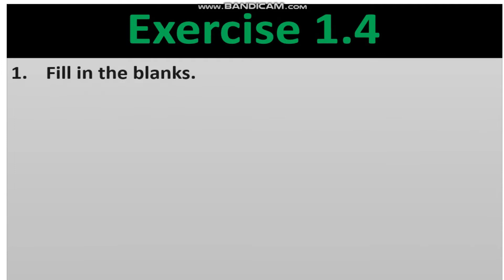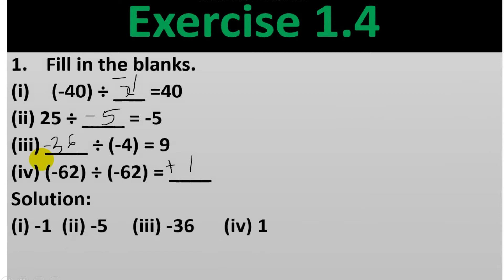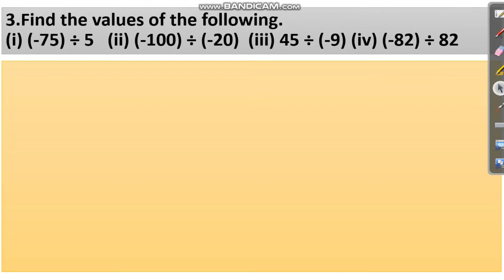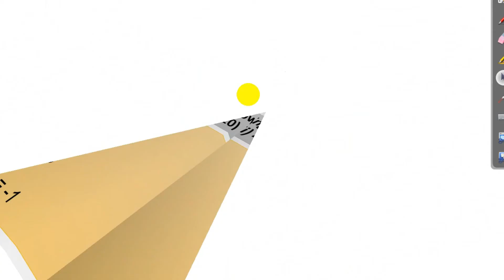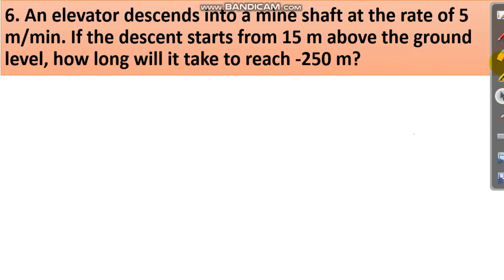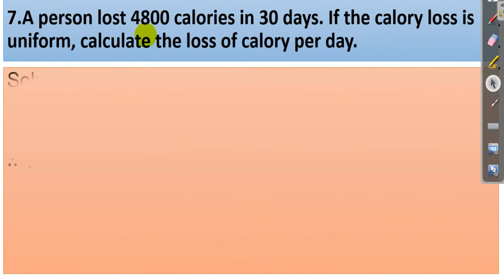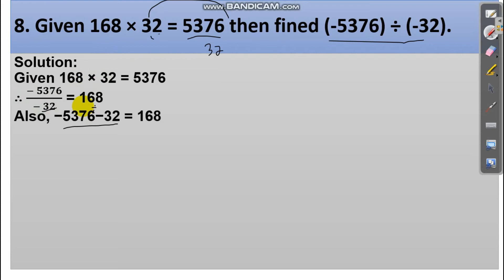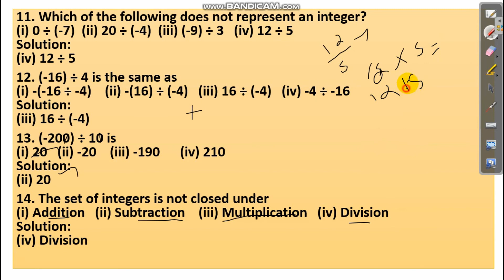7th math's Exercise 1.4 fully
teach: 7th math's Exercise 1.4 fully

PJ Child Life Care Coaching Center - Madurai